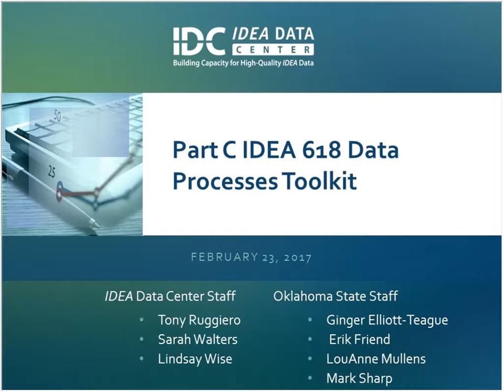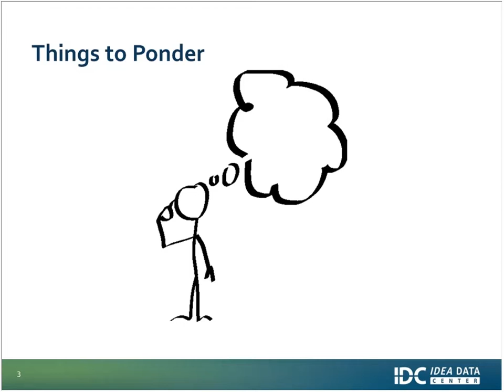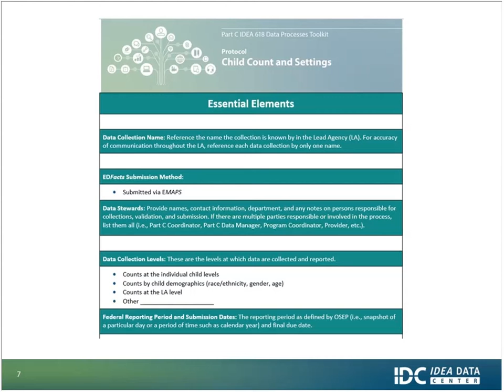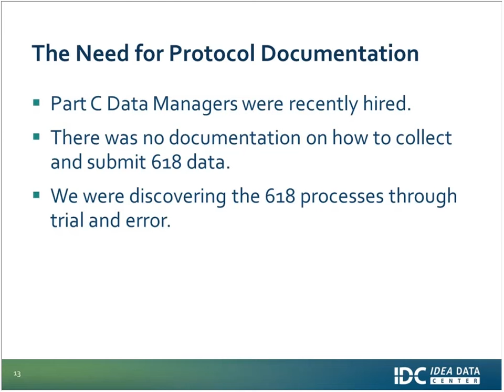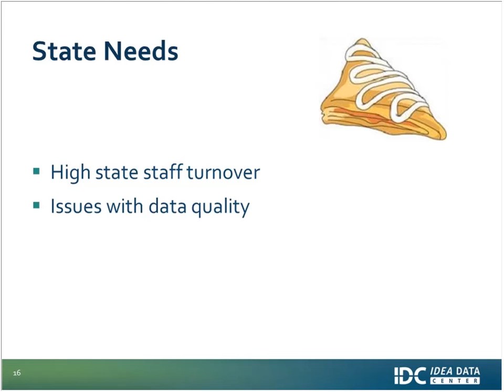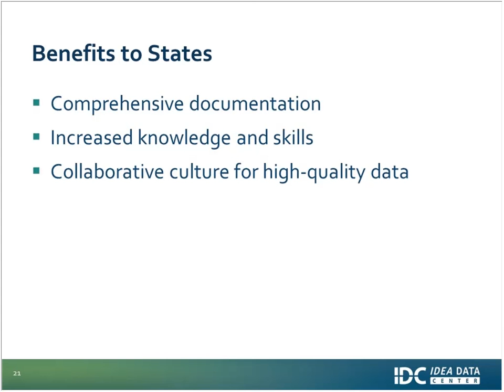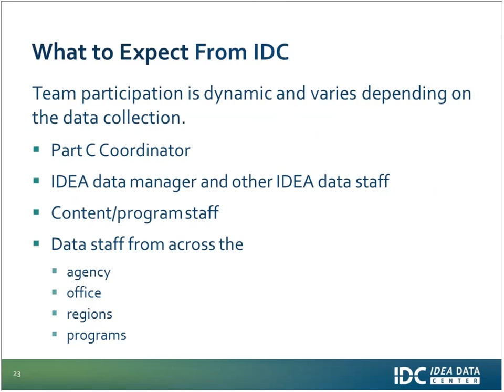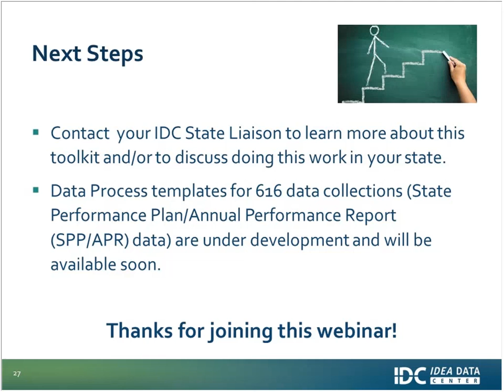Part C IDEA 618 Data Processes Toolkit Webinar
Presenters discuss the toolkit and why it is important to document the processes used to gather and report required IDEA Section 618 data.